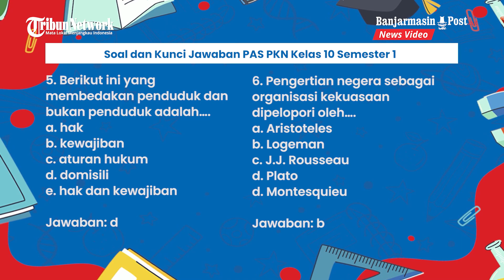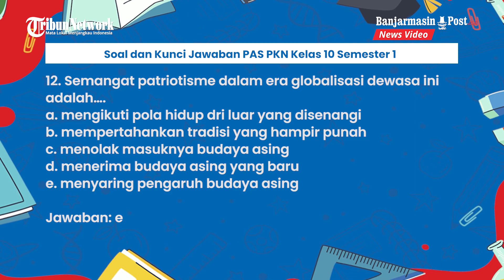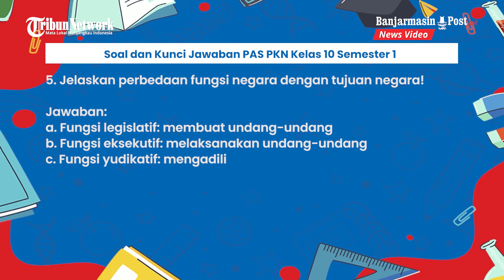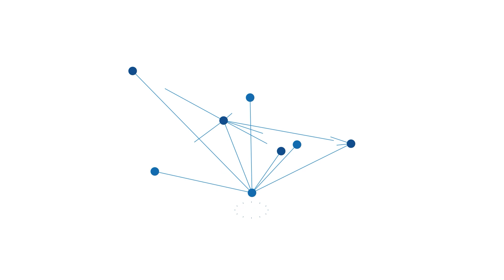Soal dan Kunci Jawaban Soal PAS PKN Kelas 10 Semester 1, Pilihan Ganda dan Uraian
BANJARMASINPOST.CO.ID - Berikut ini contoh soal Ujian Akhir Semester (UAS) atau Penilaian Akhir Semester (PAS) mata pelajaran Pendidikan Kewarganegaraan (PKN) kelas 10 semester 1 beserta kunci jawaban.

Contoh soal UAS/PAS PKN kelas 10 ini terdiri dari soal 15 pilihan ganda dan 5 uraian.

Soal dan kunci jawaban UAS/PAS PKN kelas 10 ini hanya untuk panduan orangtua dalam membimbing proses belajar anak.

Diharapkan siswa dapat mengerjakan soal UAS/PAS PKN kelas 10 ini terlebih dahulu sebelum menengok kunci jawabannya.

Banjarmasinpost.co.id tidak bertanggung jawab atas kesalahan jawaban pada contoh soal UAS/PAS PKN kelas 10 ini.

Contoh Soal UAS atau PAS PKN Kelas 10 Semester 1